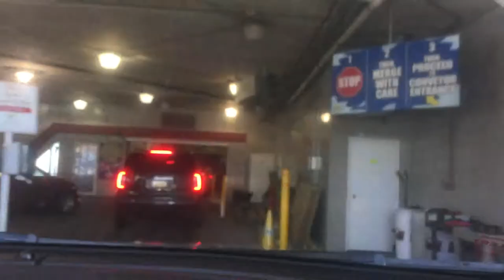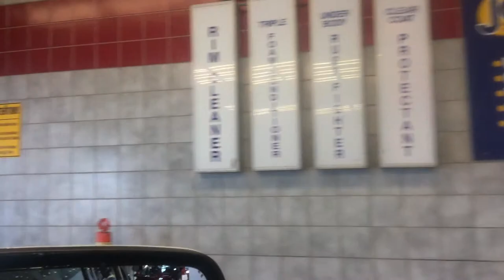jax car wash